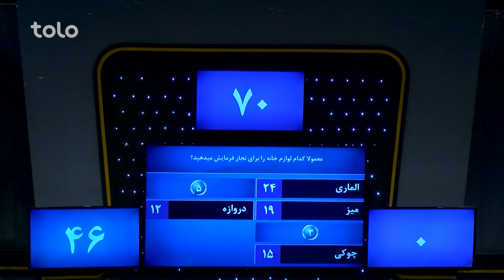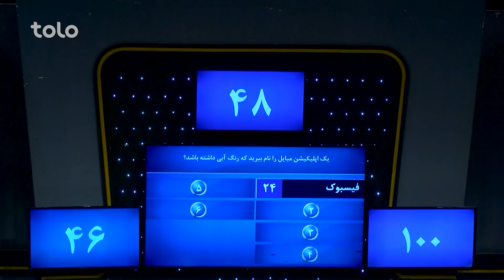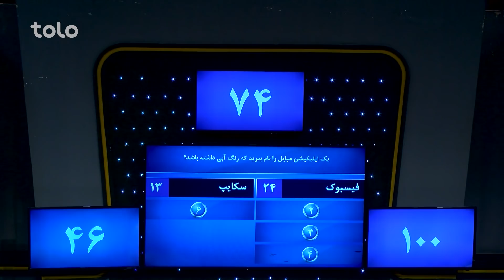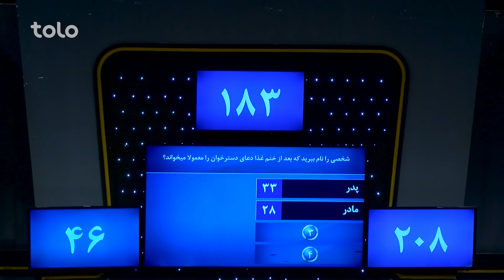رو در رو - صفا در مقابل پاییز / Ro Dar Ro (Family Feud) Safa VS Payeez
۵۰۰,۰۰۰ افغانی جایزه طلایی و ۱۰,۰۰۰ افغانی و دو سِت مبایل را کدام خانواده از آن خود خواهد کرد؟
به برنامه رو در رو خوش آمدید جایی که دو فامیل فامیل صفا و فامیل  پاییز با هم به رقابت می پردازند و با جواب دادن به سوالات برنامه برنده جایزه طلایی و یا ۱۰ هزار افغانی و دو ست مبایل خواهند بود!!